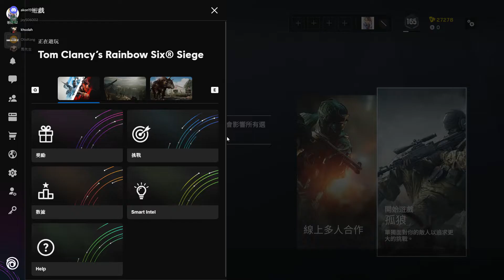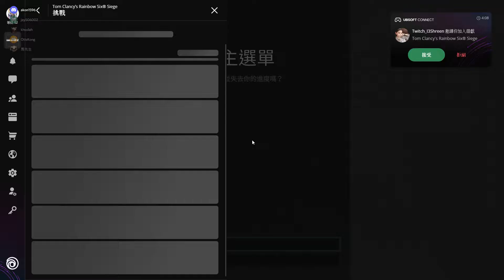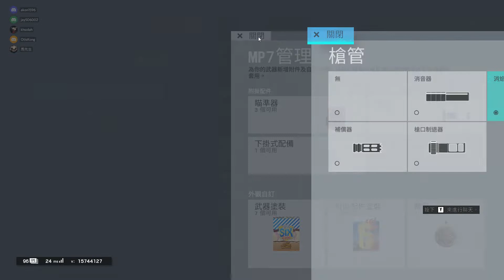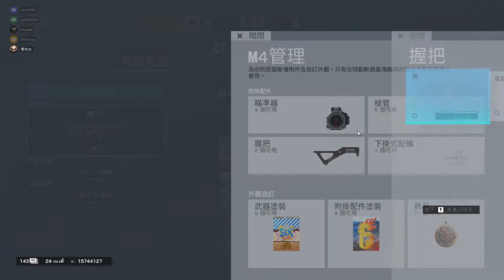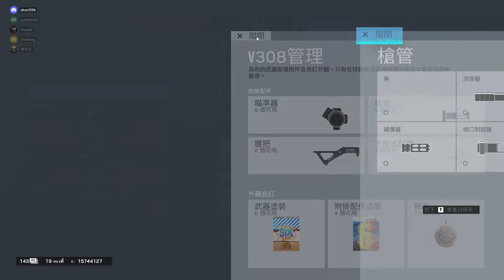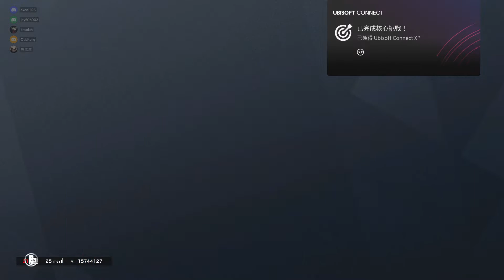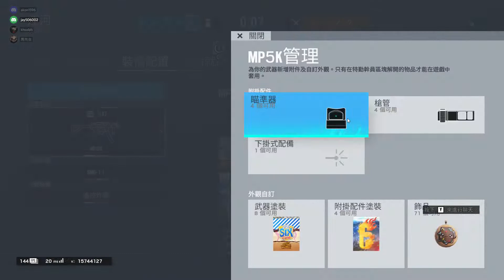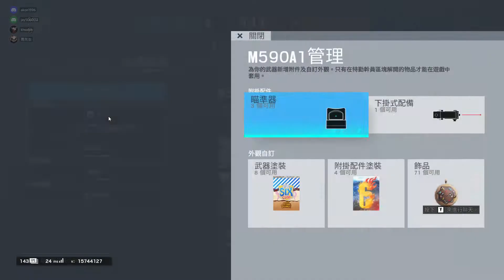Rainbow Six 2021 07 15 21 13 00